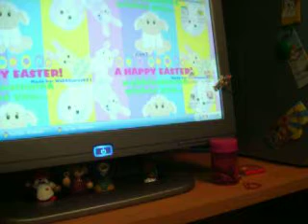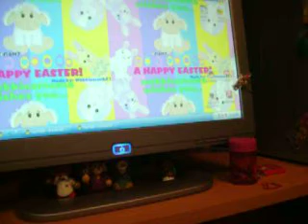This is so annoying!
i'm a lil annoyed, i have an
issue with my sherbert bunnies,
they are not made well